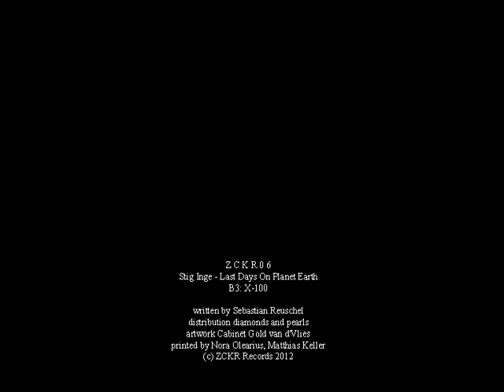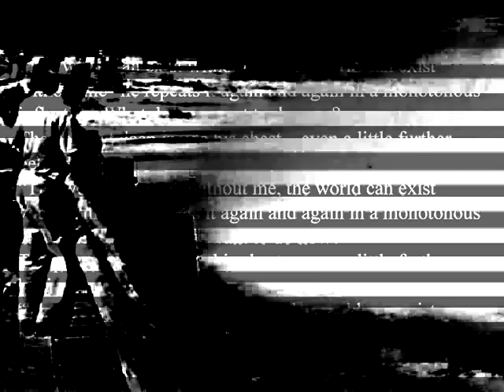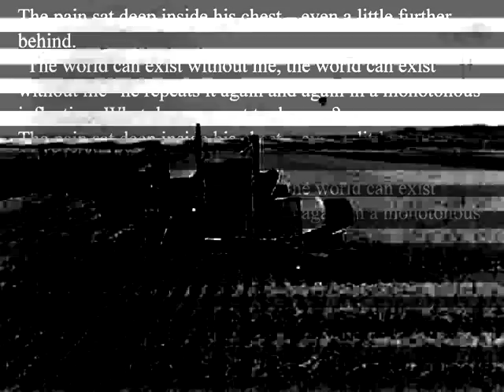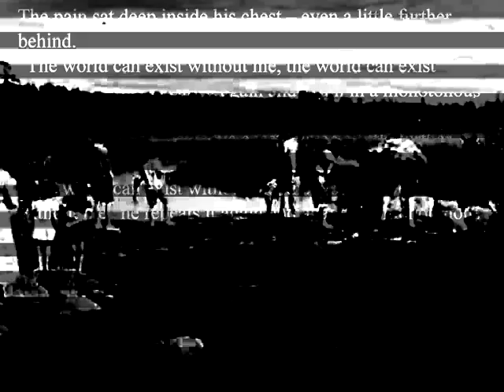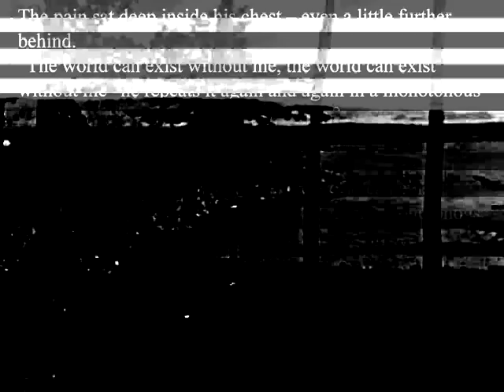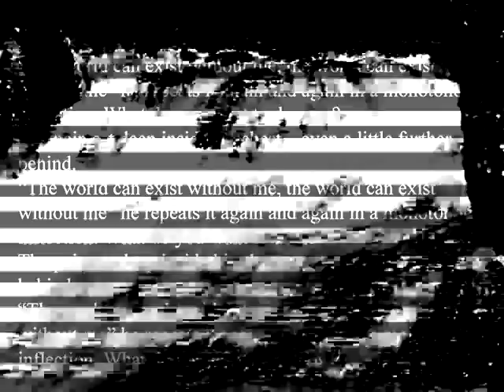Stig Inge - X-100